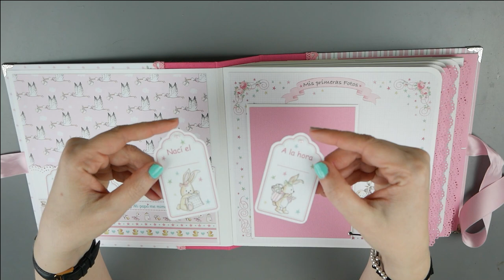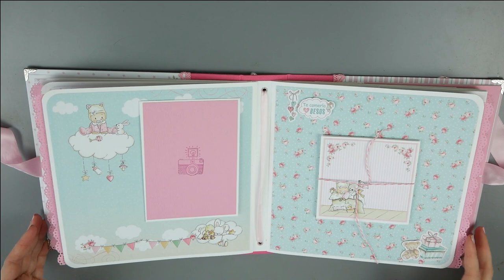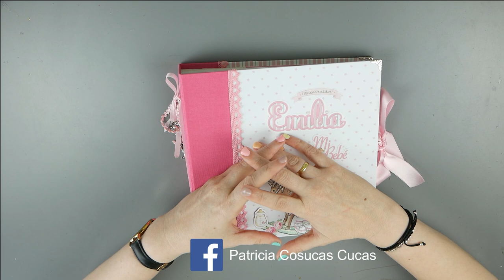Album de fotos bebé scrapbook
Aquí tenéis un vídeo de inspiración . Espero que os guste . Realizado con la colección Y por fin llegaste tú mi niña de 20*20cm de Dayka Trade

Puntillas , lazos , charms de mercería.